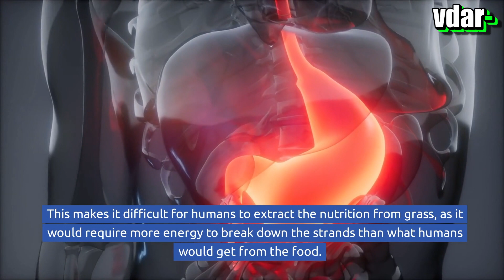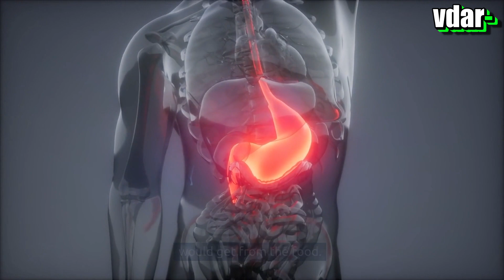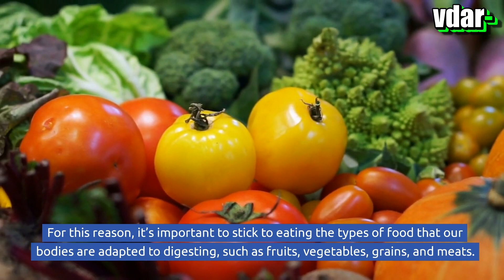Why Can't Humans Eat Grass?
Humans have long been fascinated with the notion of eating grass.
After all, it’s the staple food of many animals like cows, goats, and horses, and it’s the most abundant type of plant on the planet. But why can’t humans eat grass?